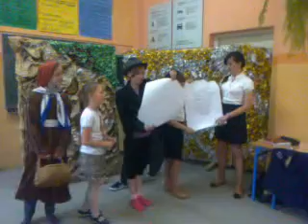Sąd nad Syzyfem Drama na języku polskim w klasie VI b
Sąd nad Syzyfem
Drama na języku polskim w klasie VI b